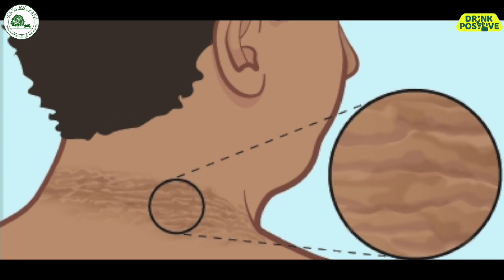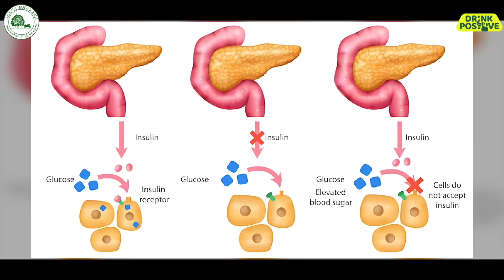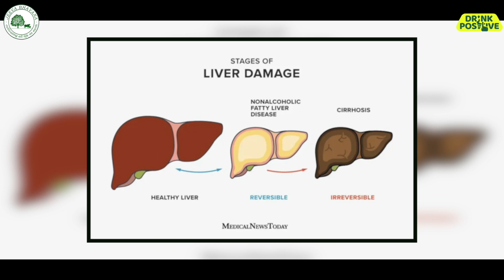From PCOD to Diabetes: Expert Tips for Beating Metabolic Syndrome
Welcome to another enlightening episode of the Drink Positive Health Series. Join Mudra as she delves into a crucial conversation with Dr. Rupa Shah, a medical practitioner with 40 years of experience. This episode focuses on Metabolic Syndrome X, a term that encompasses a variety of common ailments like diabetes, high blood pressure, and PCOD. Dr. Shah explains how these conditions are linked to insulin resistance and the significant role of diet in managing and reversing these diseases. Discover the impact of dietary choices on your health and learn practical  to transform your lifestyle.

The Pollination Project: microgrants for changemakers for a more compassionate world

Video production by Drishyam Communications, Pune.